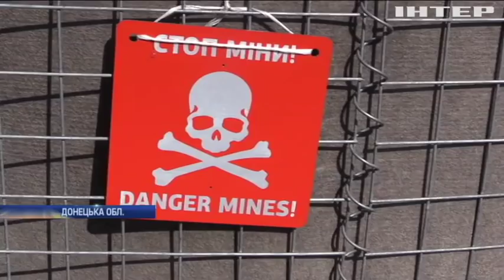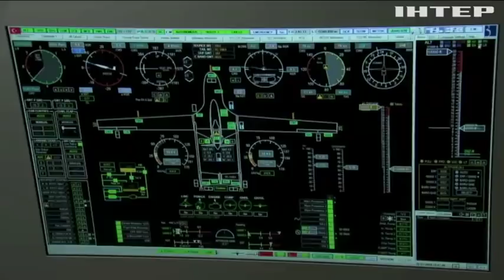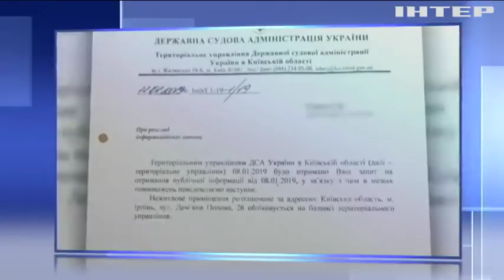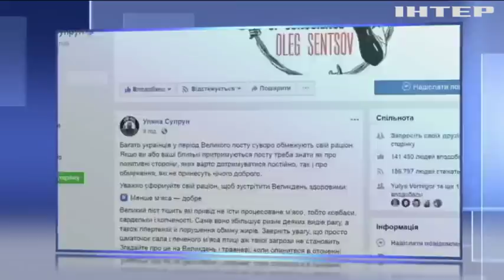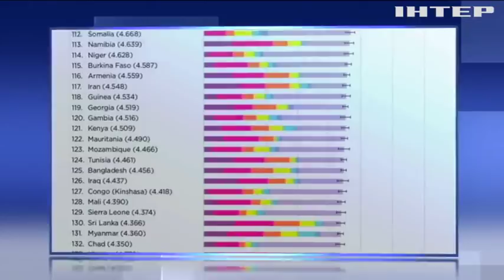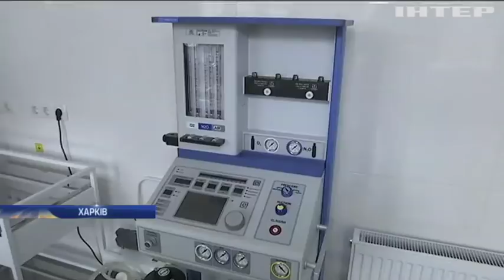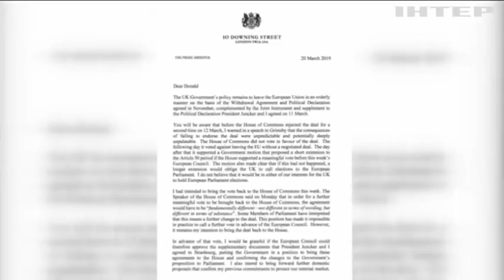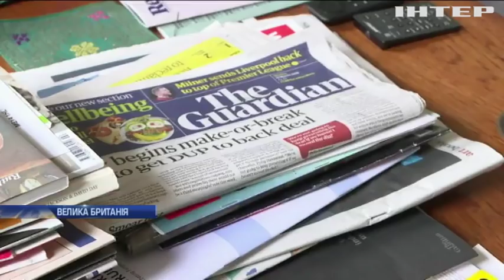Подробности, выпуск за 20 марта 2019 года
Дивіться у випуску:
Гарячий Кабмін. Хто з депутатів вдерся на засідання уряду і на яких умовах подовжили контракт Коболєву?;
Безпорадні силовики. У Кривому Розі побили та обеззброїли двох правоохоронців, чому місцева поліція приховала напад?;
Фіаско Терези. Британська прем'єрка офіційно попросила Брюссель перенести дату Brexit, чи піде Європа назустріч?